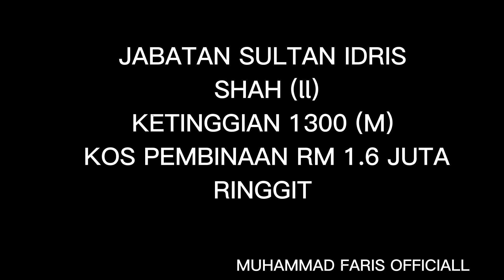DAH MACAM BERDIRI DI JABATAN KL RIVER OF LIFE TERANG LAMPU JALAN JABATAN SULTAN IDRIS SHAH (II)